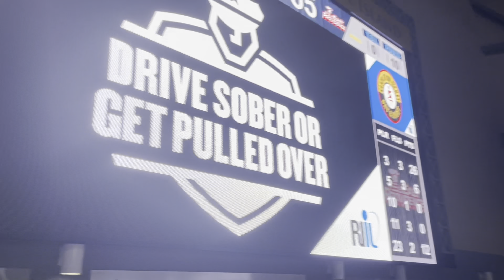Final 4 east providence vs hendricken sad ending🤞🏾